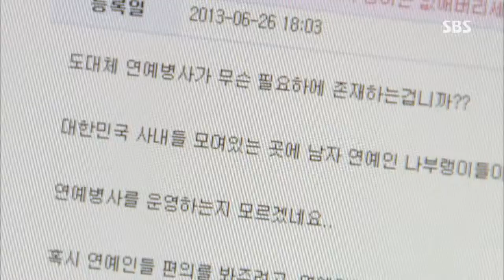[SBS 현장21] 130702 #19(6)